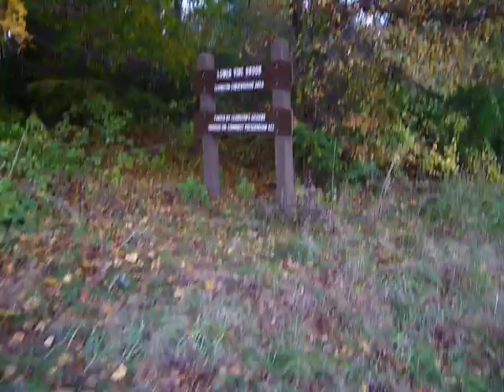Abandoned house Lexington Mass.